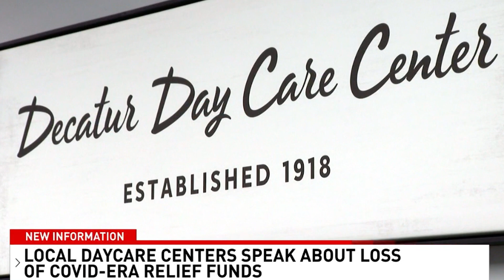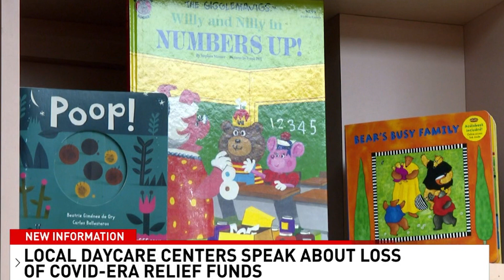These Local Daycare Centers Speak Out About the Loss of Covid-Era Relief Funds